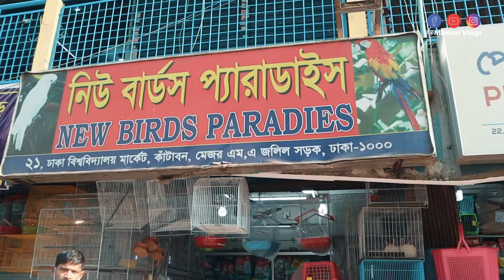বাহ ! কি চমৎকার কিউট পোষা প্রাণী । Biggest Pet Market In Bangladesh । Puppy Dog / Cat / Rabbit Price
শখের পোষা-প্রাণী কম দামে । Biggest Pet & Birds Market In Bangladesh | Kataban Pet Market

কিউট পোষা- প্রাণী কিনতে ভিডিও টি দেখুন । Biggest Pet & Birds Market In Bangladesh | Kataban Pet Market Dhaka । Mamun Vlogs

 ২-৩ লাখে গাড়ি কিনে ব্যবসা করুন । Buy Tata,Carina,Honda,Allion At Cheap Price | Mamun Vlogs Review